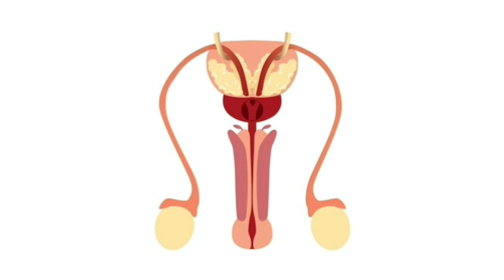On 911 They Participated In Sexual Magic While People Died, Let That Sink In